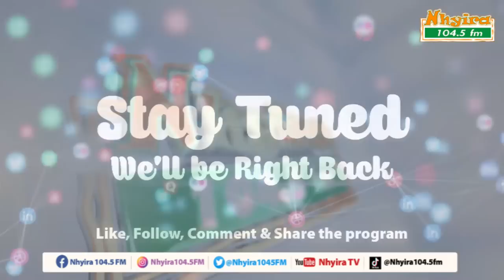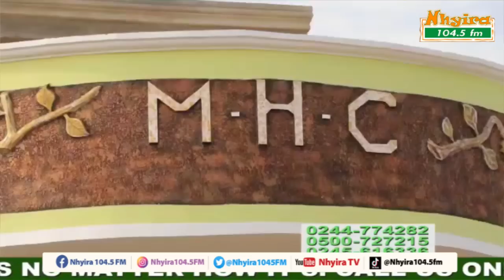My late husband convinced me to worship idols in his family.